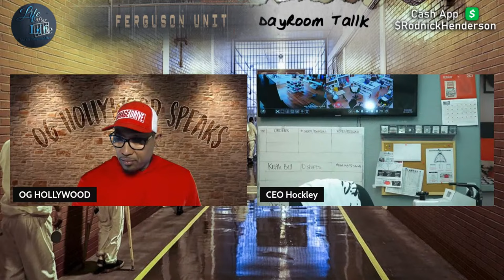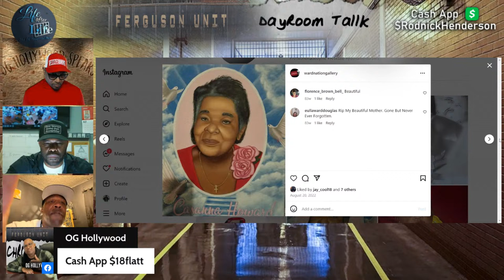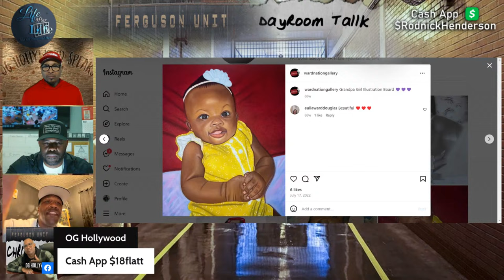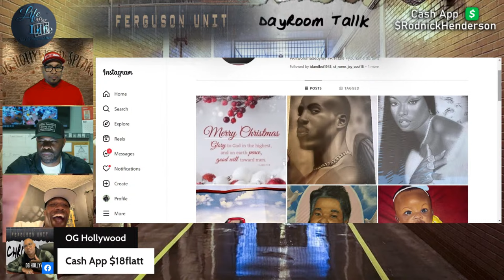Dayroom Time: T Ward Speaks On His 18yr Journey In TDCJ!!!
OG Hollywood & CEO Hockley (Criptonite) brings you the Ferguson Chronicles!!

We are not here to glorify the madness of this institution but to heal some of the trauma suffered in those times. We want to show the growth of many of the individuals that survived what was meant to destroy them.